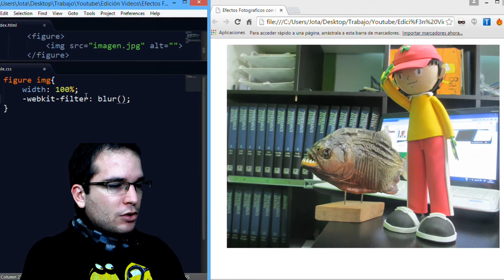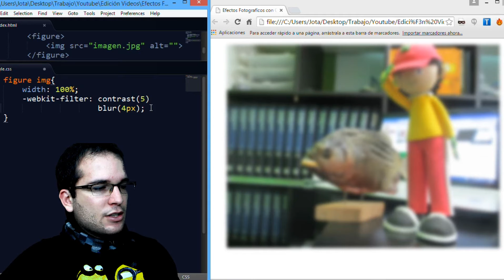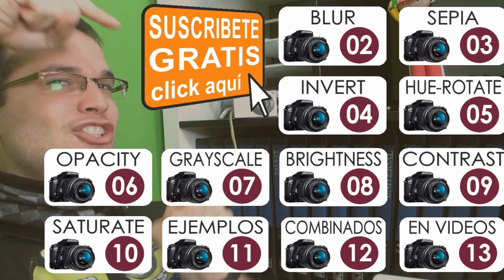Filter CSS3 - 12 Combinar Efectos - Efectos Fotograficos